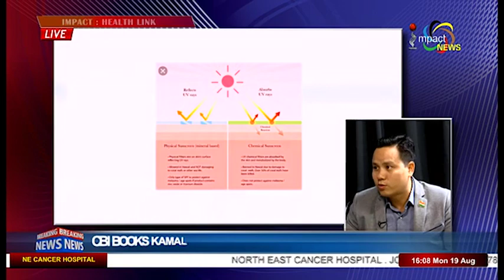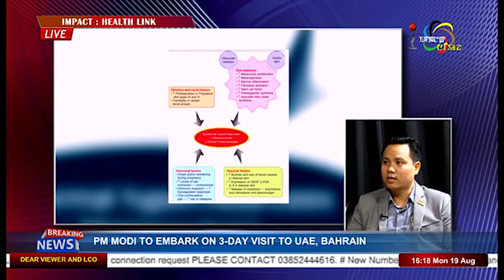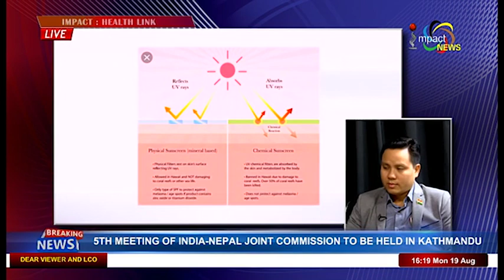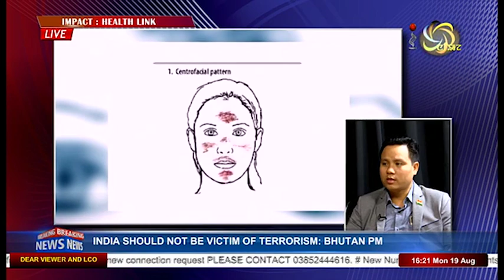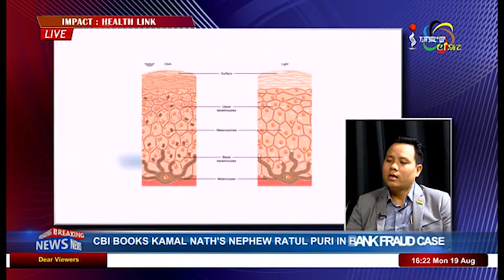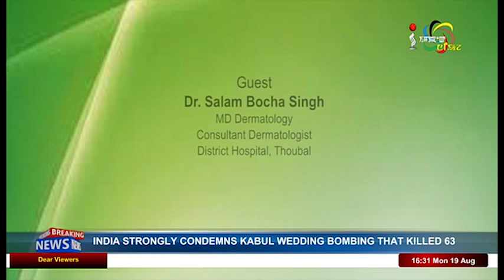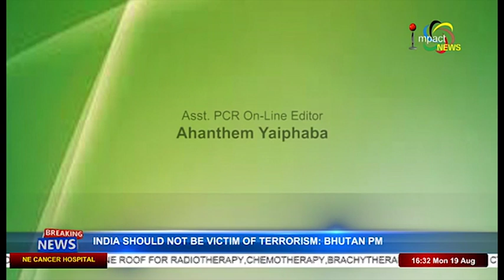Melasma (Maihing) On Impact Health Link 19 August 2019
Guest:
Dr. Salam Bocha Singh
MD Dermatology
Consultant Dermatologist
District Hospital, Thoubal

Host:
Momoka Salam